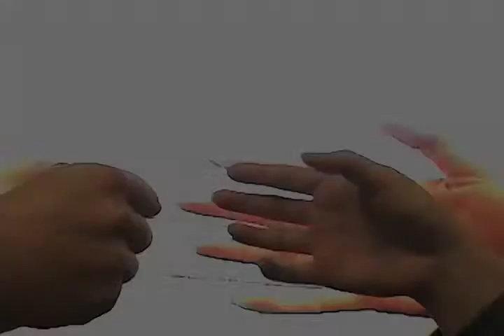Hands In The Butt